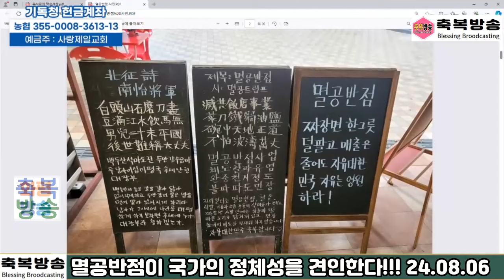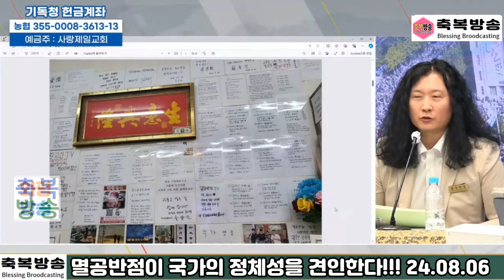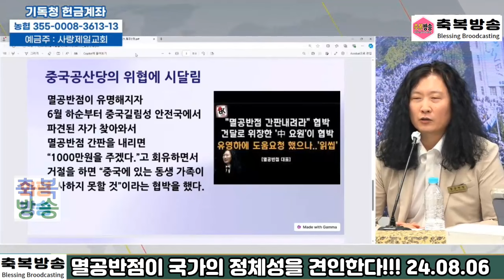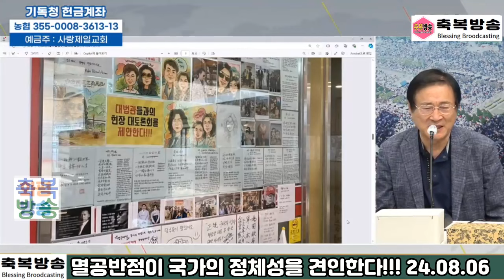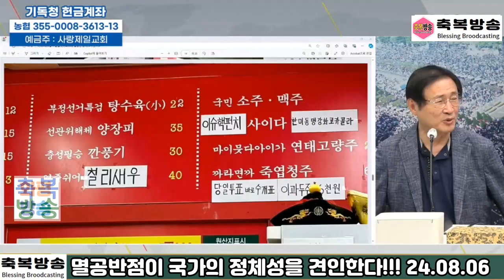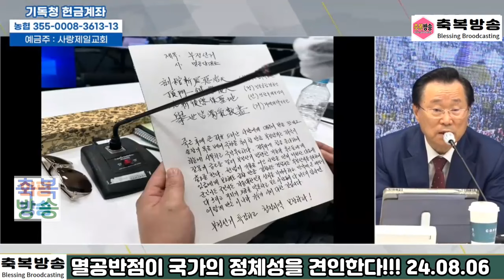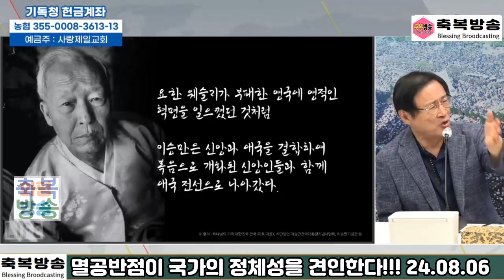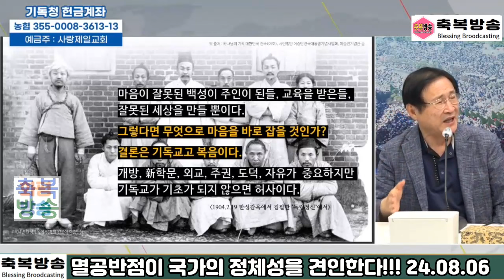멸공반점이 국가의 정체성을 견인한다!!! 24 08 06